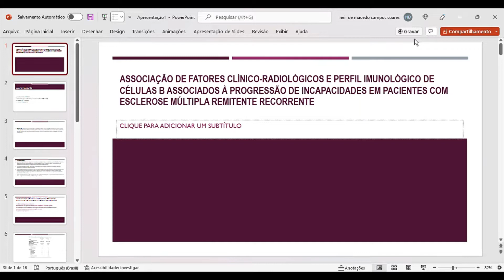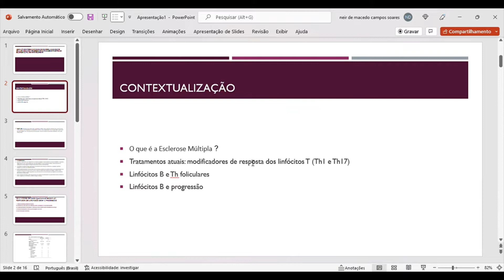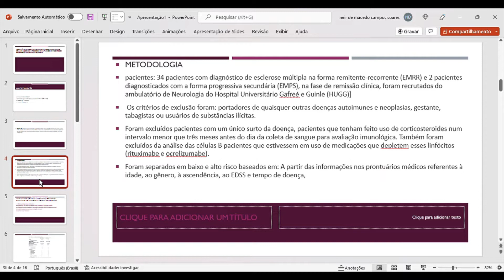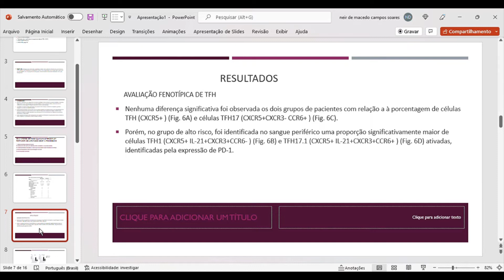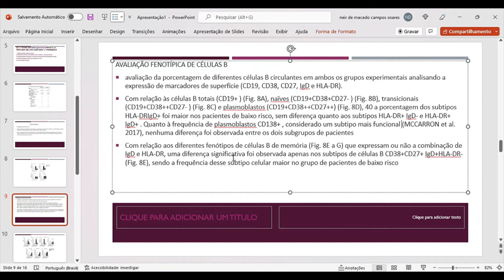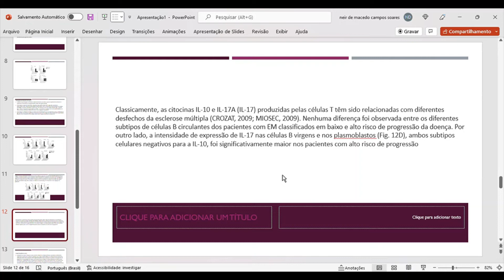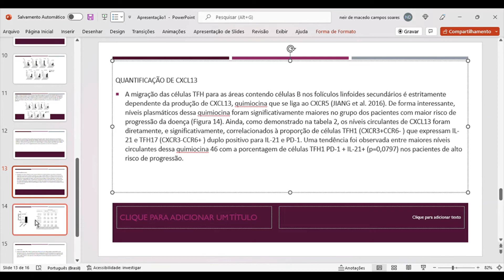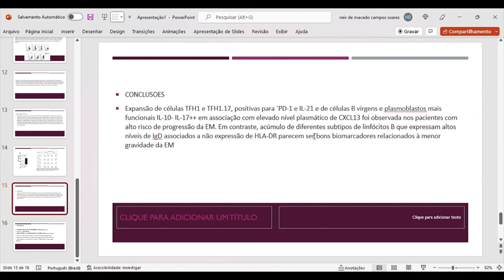JIC - 2022 - Medicina - Matheus De Macedo Campos Soares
Associação de fatores clínico-radiológicos e perfil imunológico de células B associados à progressão de incapacidades em pacientes com Esclerose Múltipla Remitente Recorrente.